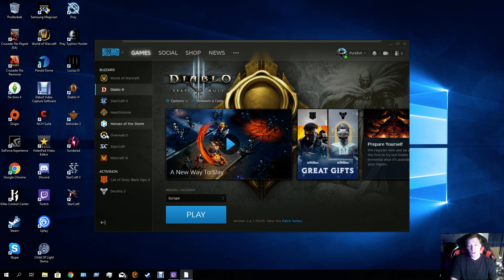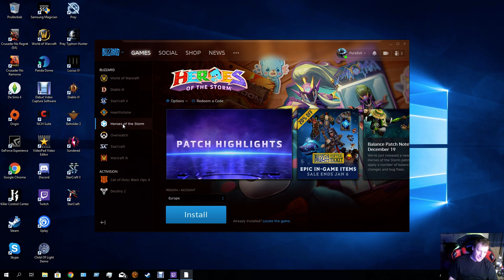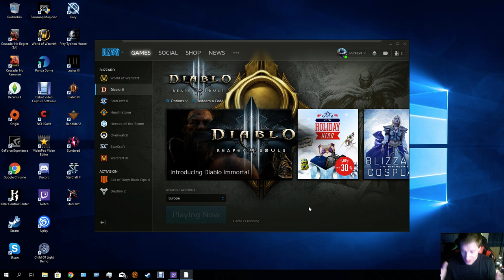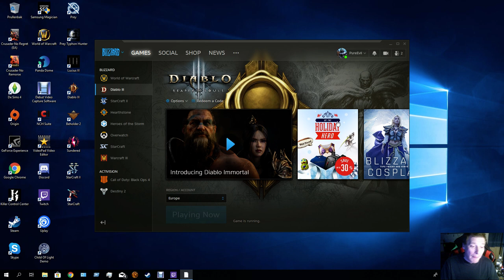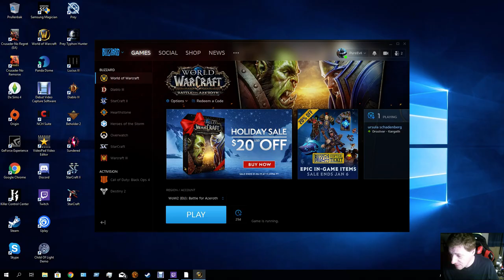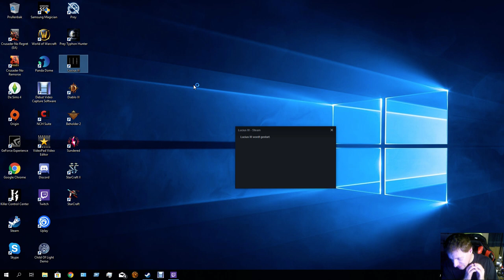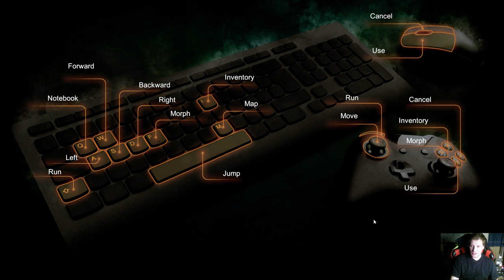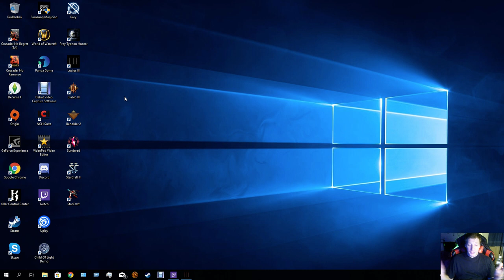game dlc unbox vid and i have a fault in lucius 3 i will show it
today im unboxing dlc games  and a fluauw in lucius 3 gap jump